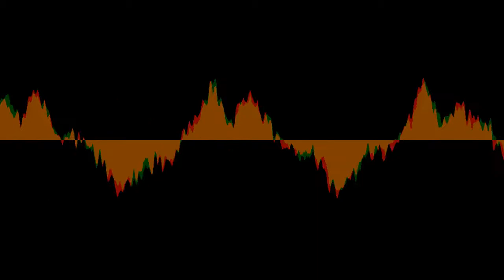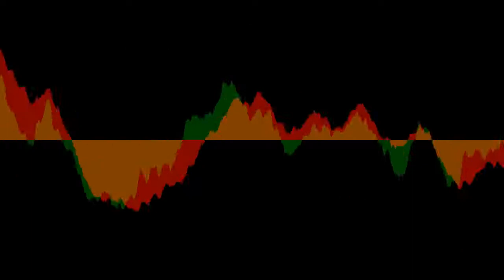Present - Sworlf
From the album No. 6. Composed by Roger Trigaux.
Carbon 7 Rcds - Belgium C7 043 - October 1999

Reginald Trigaux - guitars.
Pierre Chevalier - Piano.
Keith Macksoud - Bass.
David Davister - Drums & Percussion.

I do not own or have anything to do with this recording, though I did acquire permission before uploading.